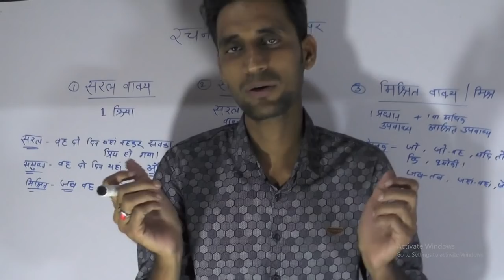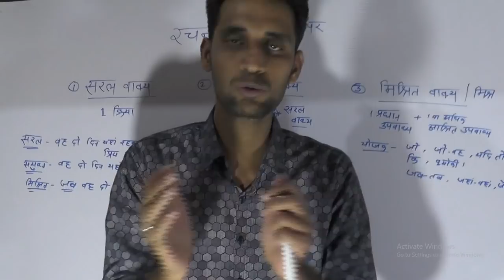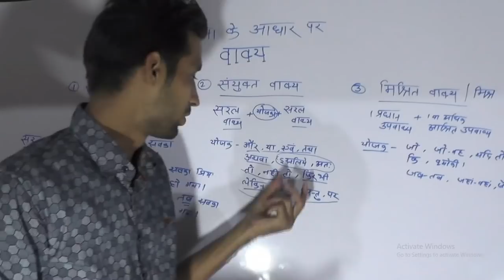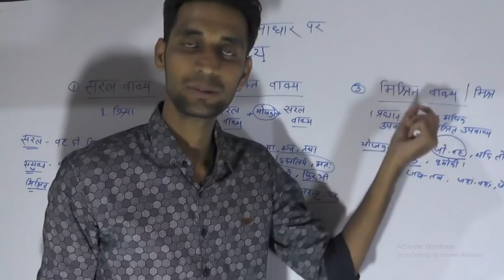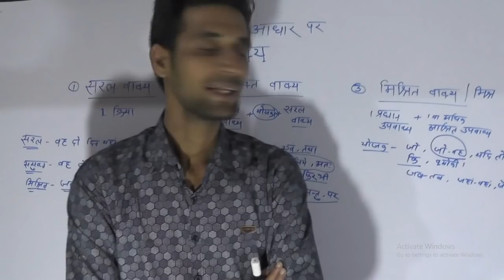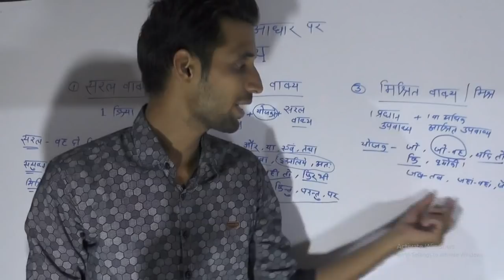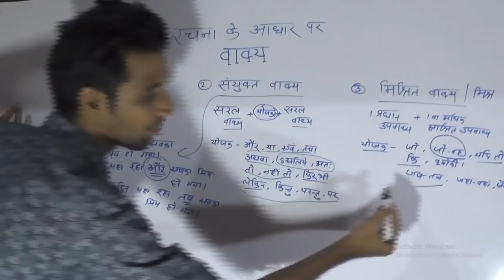vakya सरल, संयुक्त, मिश्रवाक्य rachna ke adhar pr vakya bhed,,vakya,vakya bhed,sanyukt vakya,misrit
सरल वाक्य,
मिश्र वाक्य,
 संयुक्त वाक्य

rachna ke adhar pr vakya bhed,,vakya,vakya bhed,sanyukt vakya,misrit vakya

यदि आप भविष्य में ऐसे प्रकार की परीक्षा देते हैं जिसमें हिंदी और अंग्रेजी शामिल हैं तो आपको मेरी चैनल मुफ्त में सदस्यता लेनी चाहिए और बेल आइकन पर क्लिक करना होगा। हम आपको लक्ष्य प्राप्त करने में मदद ।